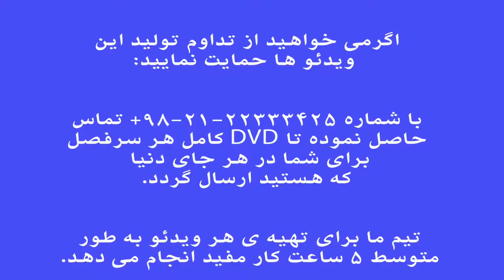رباعی فرم ها و گوشه های موسیقی ایران فرهنگ واژه ها نیما فریدونی تیر ۹۵.mp4